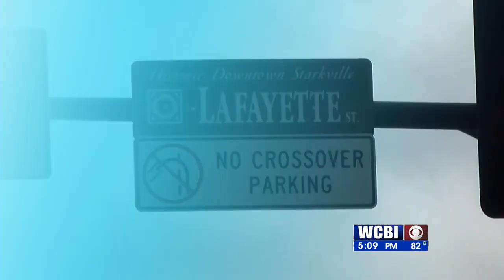ROAD ART GRANT 102121